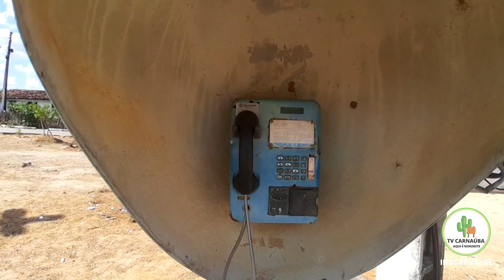Povoado Pereiros em Senhor do Bonfim | A Simplicidade parou aqui no Sertão Nordestino Brasileiro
Povoado Pereiros em Senhor do Bonfim no norte da Bahia, é um lugar que deixou muita saudade nos seus, desse lugar muita gente sente saudade e tem vontade de voltar.

Green Leaves de Audionautix é licenciada de acordo com a licença Atribuição 4.0 da Creative Commons.